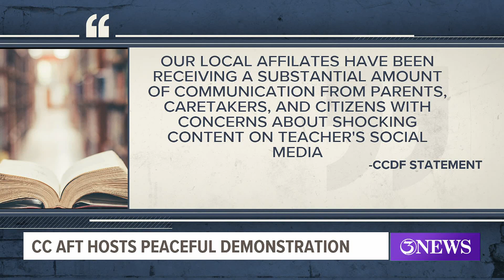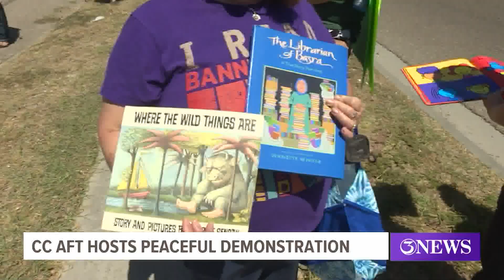CCAFT gathers to protest CCDF's calls to remove books, monitor teachers online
"We need to ensure that everyone is safe in the schools, that no one is going to bully or harass teachers, educators, and especially not our children," Vela said.